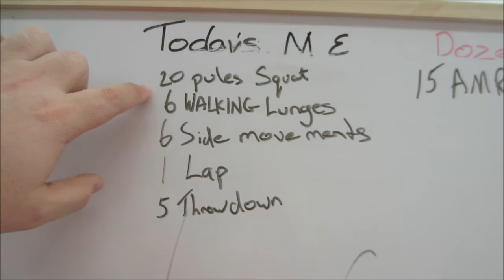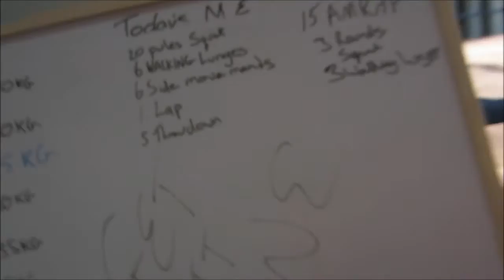Running Wild: Cast Free (17-19 October 2015)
After nearly 11 weeks in a cast my arm is free. I can't explain how good it was to get it off.